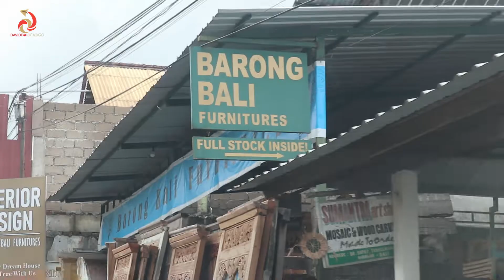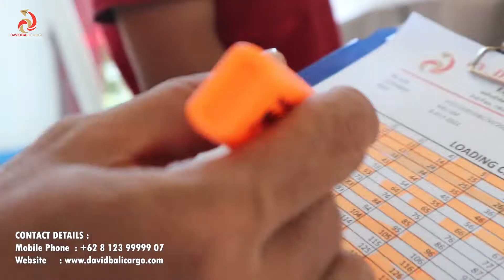SHIPMENT OF FURNITURE, HANDICRAFTS & GARMENT IN 40 HC CONTAINER FROM BALI TO CHARLESTON, USA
Bali has many beautiful art works and products to offer for oversea markets. They are all unique and reflects typical culture of Balinese products. Mostly hand made products and customized items made to order, so they are all showing the rich culture of Balinese from various suppliers here. One of our regular clients from America has made some repeated orders from suppliers here and entrust the shipping service with DAVID BALICARGO team.
Here is one recent shipment done by DBC this week for 1x40 HC of various Balinese handicrafts, furniture and art works from Bali door to Charleston, South Carolina USA.
Now container is on the way to Charleston and documents being processed to send once all done completely.